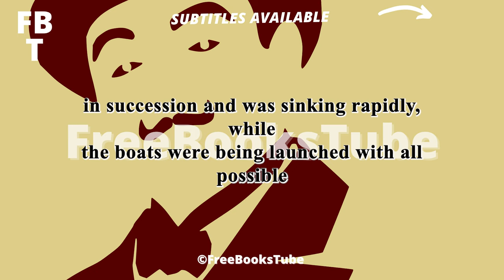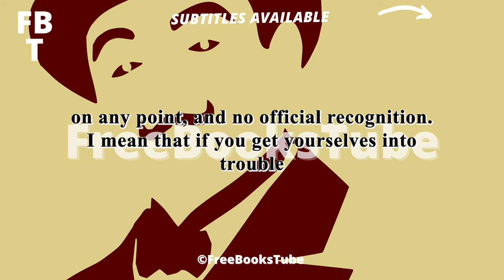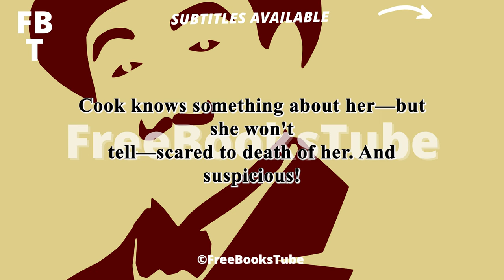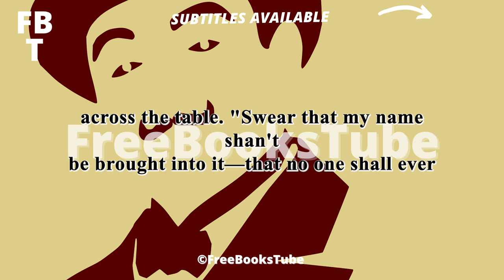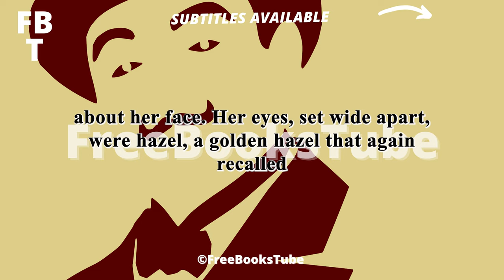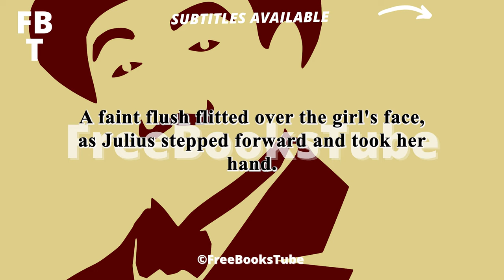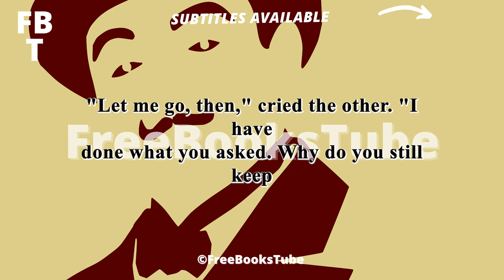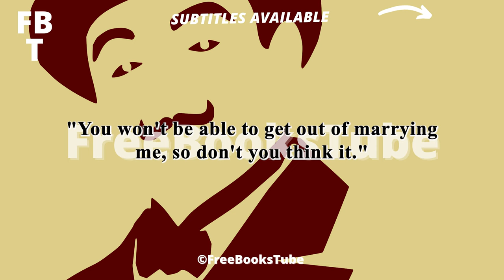The Secret Adversary By Agatha Christie – Full Audiobook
The Secret Adversary Audiobook
The Secret Adversary is the second published detective fiction novel by British writer Agatha Christie, first published in January 1922 in the United Kingdom by The Bodley Head and in the United States by Dodd, Mead and Company later in that same year.  The UK edition retailed at seven shillings and sixpence (7/6)  and the US edition at $1.75.
The book introduces the characters of Tommy and Tuppence who feature in three other Christie novels and one collection of short stories; the five Tommy and Tuppence books span Agatha Christie's writing career. The Great War is over, and jobs are scarce. Childhood friends Tommy Beresford and Prudence "Tuppence" Cowley meet and agree to start their own business as The Young Adventurers. They are hired for a job that leads them both to many dangerous situations, meeting allies as well, including an American millionaire in search of his cousin.

Agatha Christie The Secret Adversary
Born in Torquay in 1890, Agatha Christie began writing during the First World War and wrote over 100 novels, plays and short story collections. She was still writing to great acclaim until her death, and her books have now sold over a billion copies in English and another billion in over 100 foreign languages. Yet Agatha Christie was always a very private person, and though Hercule Poirot and Miss Marple became household names, the Queen of Crime was a complete enigma to all but her closest friends.

Agatha Christie Audiobook
This audiobook is one of the full serie of mistery and true crime adventure of Hercule Poirot and Miss Marple, here full available for you, for free, by FreeBooksTube’s Team.
This series of bedtime stories audiobooks read aloud will give you the instant feelings of being inside the mind of Poirot and Marple.
Enjoy your listening of this read aloud bedtime story.

Timestamps:

Prologue 00:25
Chapter I - The Young Adventurers, Ltd.: 04:08
Chapter II - Mr. Whittington's Offer 22:54
Chapter III - A Set Back 39:47
Chapter IV - "Who is Jane Finn?" 52:21
Chapter V - Mr. Julius P. Hersheimmer 01.11:39
Chapter VI - A Plan of Campaign 01:24:09
 Chapter VII - The House in Soho 01:37:58
Chapter VIII - The Adventures of Tommy 01:50:52
Chapter IX - Tuppence Enters Domestic Service 02:10:51
Chapter X - Enter Sir James Peel Edgerton 02:30:13
Chapter XI - Julius Tells a Story 02:44:34
Chapter XII - A Friend in Need 03:05:52
Chapter XIII - The Vigil 03:41:24
Chapter XIV - A Consultation 04:01:34
Chapter XV - Tuppence Receives a Proposal 04:15:27
Chapter XVI - Further Adventures of Tommy 04:30:37
Chapter XVII - Annette 04:48:23
Chapter XVIII - The Telegram 05:21:33
Chapter XIX - Jane Finn 05:50:26
Chapter XX - Too Late 06:11:58
Chapter XXI - Tommy Makes a Discovery 06:24:59
Chapter XXII - In Downing Street 06:37:10
Chapter XXIII - A Race Against Time 06:48:08
Chapter XXIV - Julius Takes a Hand
Chapter XXV - Jane's Story 07:18:41
Chapter XXVI - Mr. Brown 07:49:18
Chapter XXVII - A Supper Party at the "Savoy" 08:01:58
Chapter XXVIII - And After 08:24:01

Hi! We are FreeBooksTube, a community interested in developing audiobooks, for everyone, for free, on youtube! Find audiobooks full length is now really easy, classic books to poem, stories to philosophy, any time you need a book is now a story time, and you do not have the problem of reading anymore, because FreebooksTube will record and publish any audio book or series of audio books you need.